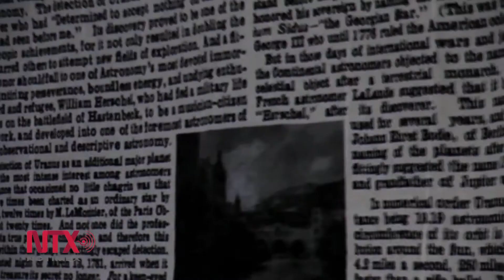“Los planetas” se apoderaron de la Alhóndiga en el FIC 2015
La creación de Gustav Holst es ejecutada por la Orquesta Sinfónica de Xalapa con imágenes de la NASA